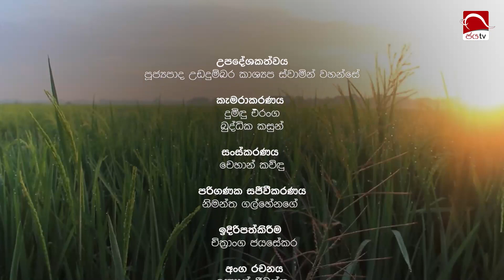අලුත් අවුරුද්දට ඔබේ ගෙවත්තෙන් නැවුම් බලාපොරොත්තුවක්. | අසිරිමත් ගෙවත්ත 2022.12.31 Jaya Tv Sri lanka